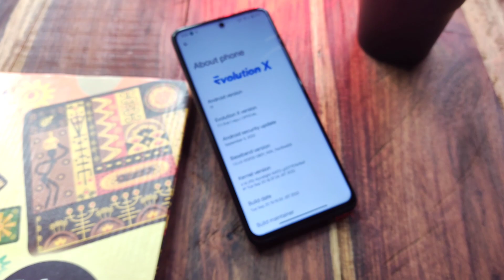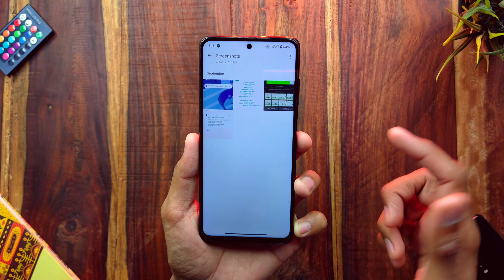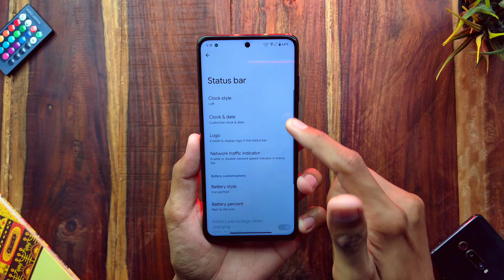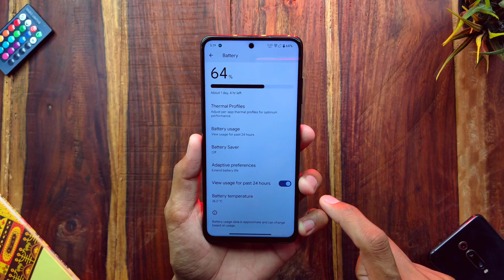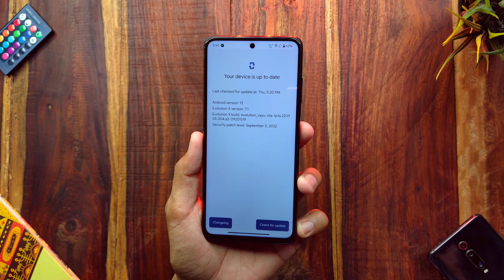Evolution X v7.1 Android 13 Update On POCO X3 Pro - New Features Added !!